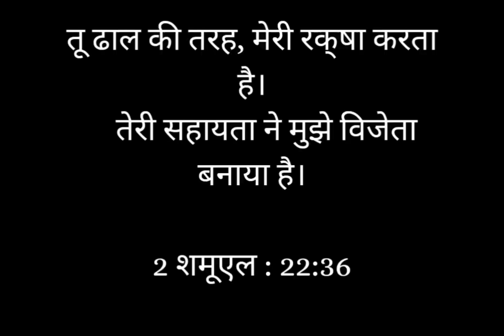Today God's Promise - 2 शमूएल 22:36 | Verse of the day in Hindi